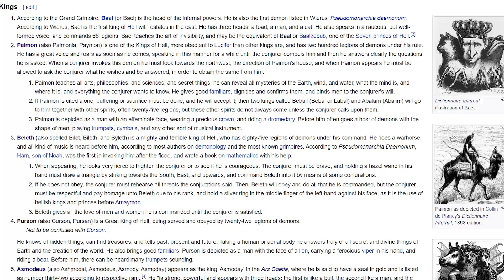How Asmodeus Conquered the Lust Ring! Did Asmodeus Create Succubus?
Asmodeus  /  Ozzie's history